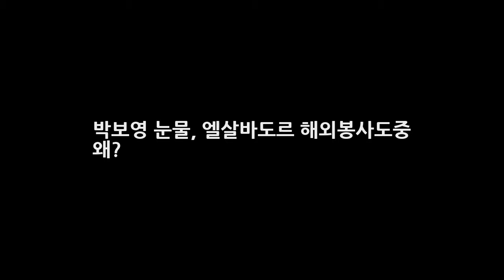박보영 눈물 엘살바도르 해외봉사도중 왜? 뉴스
안녕하세요 반갑습니다. 블로그에 들러주셔서 감사합니다. 다음 네이버 구글 등에서 이슈가 되고있는 오늘 일어난 재미있거나 놀라운것들에 대한 포스팅입니다 오늘하루도 즐겁게 보내시구요 항상 행복하셨으면 좋겠습니다. 블로그에서 필요한정보 잘 얻어가셨으면 좋겠습니다 항상 행복한일만 일어나시길 바래요 박보영 엘살바도르 해외봉사 도중 뜨거운 눈물 왜?. 박보영 엘살바도르서 눈물 흘린 이유? 그녀의 뜨거운..
브래드피트 전부인 & 안젤리나졸리 전남편 / 브래드피트 제니퍼 애니스톤 브래드 피트 기네스 펠트로 브래드피트 안젤리나졸리  뉴스:
AMC 워킹 데드 시즌4 새로운 캐릭터로 잭과 에린이라는 20대 남녀 캐스팅 확정  뉴스: